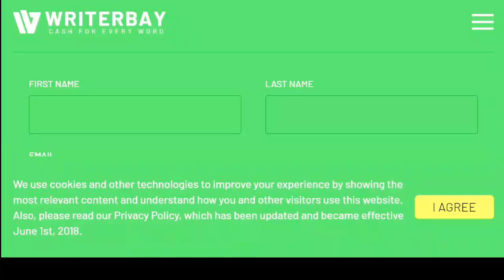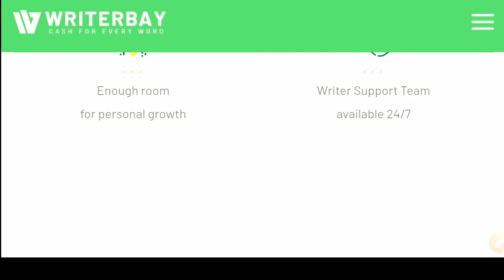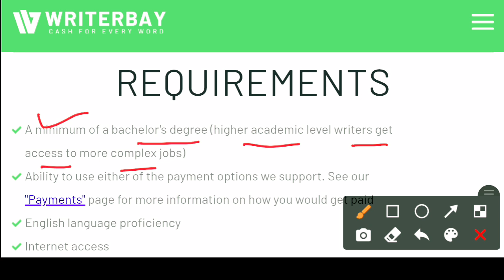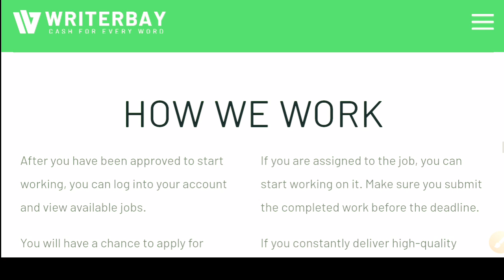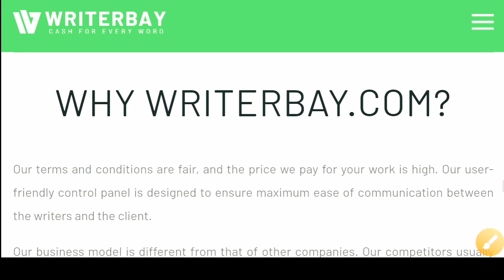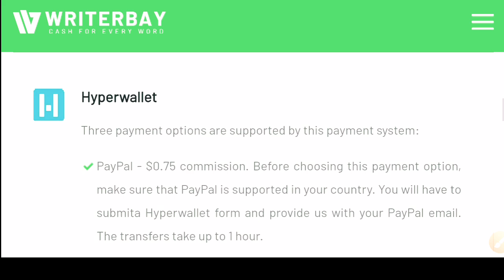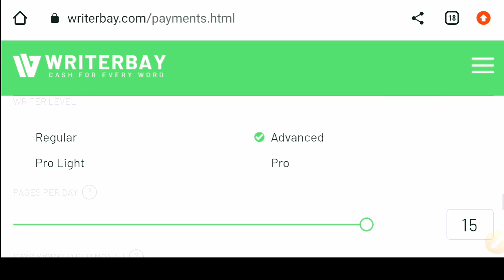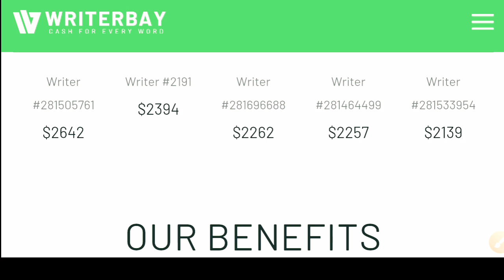Online Typing Jobs||Job For Students|Earn From Home|Earn Money Online|Writerbay.com|Typing Pages Job